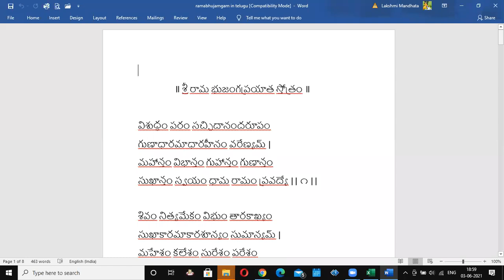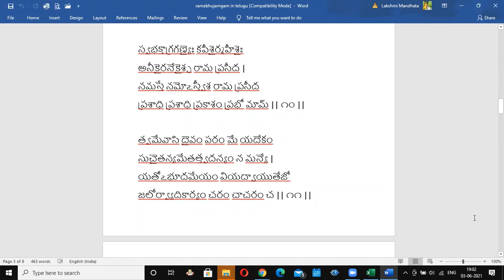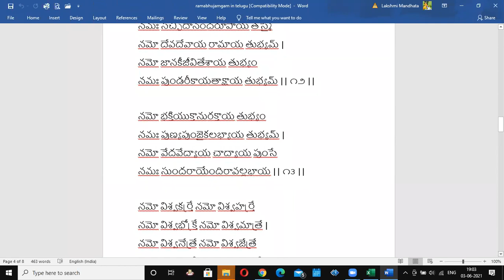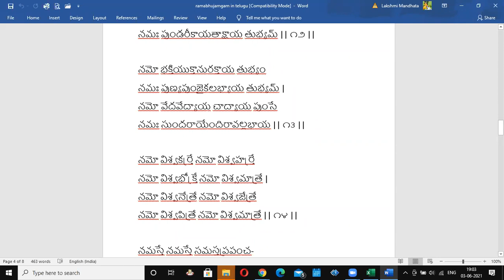sloka gruhuhini sri ramabhujanga srija 3rd june 2021